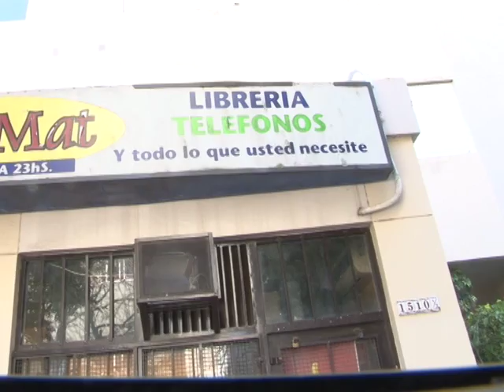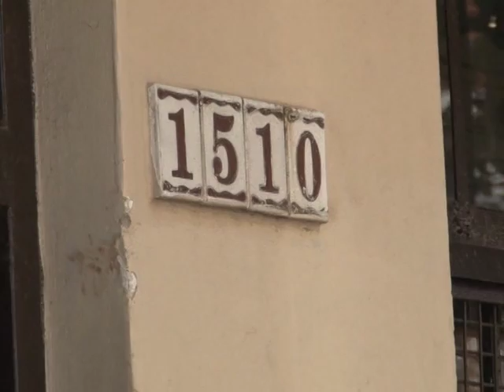ROBARON EN UN ALMACEN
DOS DELINCUENTES ARMADOS INGRESARON EN UN ALMACEN DE 6 ENTRE 63 Y 64, REDUJERON A LOS PRESENTAS EN BASE A GOLPES Y ESCAPARON CON EL DINERO DE LA CAJA. QUEDARON REGISTRADOS EN LAS CAMARAS DE SEGURIDAD DEL COMERCIO.